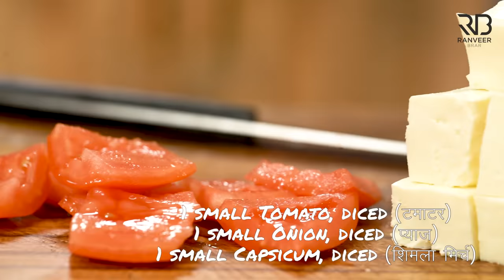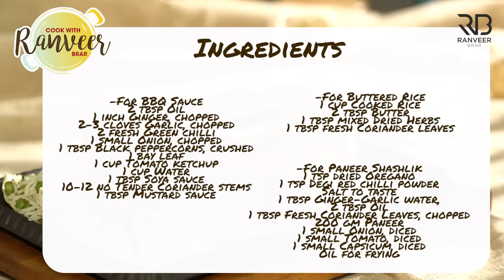Easy Paneer Sizzler at home | पनीर शाश्लिक सिज़्ज़्लर | Restaurant style dish | Chef Ranveer Brar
PANEER SIZZLER - Ghar pe banayein restaurant jaisa Paneer Sizzler.
Always wanted to make that restaurant style Sizzler Platter at home? Well, now you can! Here's my recipe...Do try and let me know :)

PANEER SIZZLER
Serving 4

Ingredients
For BBQ Sauce
2 tbsp Oil , तेल
1 inch Ginger, chopped , अदरक
2-3 cloves Garlic, chopped , लहसुन
2 fresh Green chilli , हरी मिर्च
1 small Onion, chopped , प्याज
1 tbsp Black peppercorns, crushed , काली मिर्च के दाने
1 Bay leaf , तेज पत्ता
1 cup Tomato ketchup , टोमेटो केचप
1 cup Water , पानी
1 tbsp Soya sauce , सोया सॉस
10-12 no Tender Coriander stems , धनिया डंठल
1 tbsp Mustard sauce/ Mustard Powder  , मस्टर्ड सॉस

For Paneer Shashlik
1 tsp dried Oregano , सुखा हुआ ओरिगैनो
1 tsp Degi red chilli powder , देगी लाल मिर्च पाउडर
1 tbsp Ginger-Garlic water, अदरक लहसुन का रस
2 tbsp Oil , तेल
1 tbsp Fresh Coriander Leaves, chopped, धनिया पत्ता
200 gm Paneer , पनीर
1 small Onion, diced , प्याज
1 small Tomato, diced , टमाटर
1 small Capsicum, diced , शिमला मिर्च

For Buttered Rice
1 cup Cooked Rice , पका हुआ चावल
2 tbsp Butter , मक्खन
1 tbsp mixed Dried Herbs , मिक्स हबर्स
1 tbsp fresh Coriander leaves, chopped , धनिये के पत्ते

Other Ingredients
French Fries फ्रेंच फ्राइज
3 tbsp Green Peas, boiled , हरे मटर
1 tbsp Chilled butter , ठंडा मक्खन
Fresh Coriander leaves , धनिये के पत्ते

Process
For BBQ Sauce
In a kadai heat oil, ginger, garlic, green chillies, onion and saute for a minute.
Then add black pepper cons, bay leaf and saute for 2-3 minutes.
Now add tomato ketchup, water, soya sauce, coriander stems and boil it for 5-6 minutes on medium heat.
After the add mustard sauce, mix and strain in a bowl and keep aside for further use.

For Paneer Shashlik
In a bowl add dried oregano, degi red chilli powder, salt, ginger-garlic water, oil, coriander leaves and mix everything together.
Now add paneer, onion, tomato, capsicum and mix it by coating it properly and keep aside for 5-10 minutes.
After that heat a grill pan and add oil, meanwhile put on capsicum, one onion, then one paneer, one tomato on it then again one paneer and close it with one onion, capsicum and keep aside, then mare rest of them in the same way.
Now place in the hot pan and grill them properly from all sides until golden brown.

For Buttered Rice
In a pan heat butter and add mixed herbs saute for half a minute.
Then add the cooked rice, sprinkle some water cover and cook for 2-3 minutes on medium heat.
Remove the lid and add the coriander leaves mix and keep aside for further use.

For Assembling Paneer Sizzler
Take a super hot sizzler plate and place some cabbage leaves, french fries, then add the buttered rice, green peas, now place the paneer shashlik, add the bbq sauce and finish with cold butter and garnish with coriander leaves.